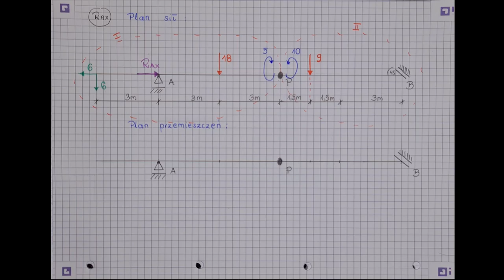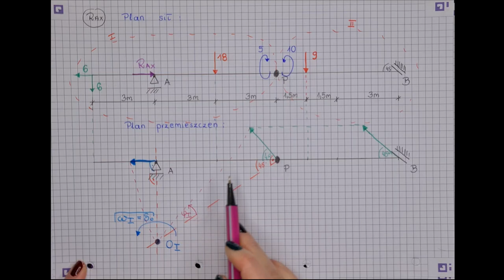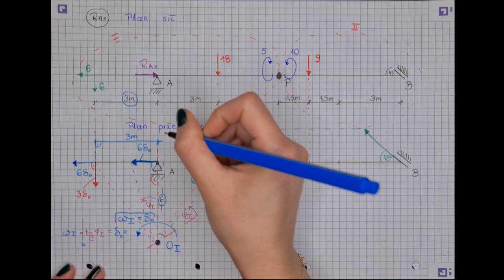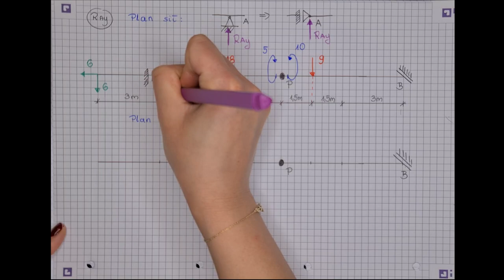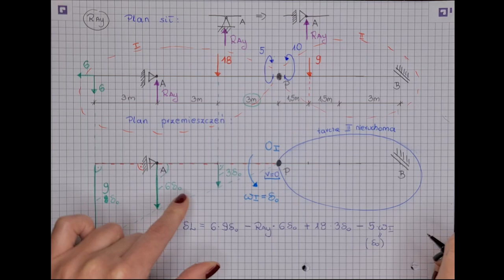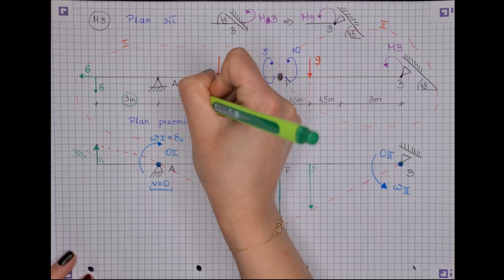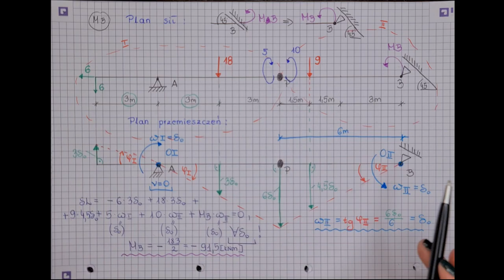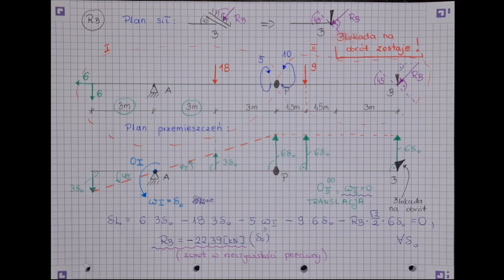STATYKA cz. 3 - Zasada Prac Wirtualnych – ZADANIA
Materiał poświęcony obliczaniu reakcji podporowych w oparciu o Zasadę Prac Wirtualnych (Przygotowanych) dla belki jedno przegubowej z przypadkiem położenia środka chwilowego obrotu poza belką. Rysowanie planów sił i planów przemieszczeń.

Rozdziały:
0:00 Wprowadzenie
1:16 Plan sił
8:48 Reakcja Rax
34:11 Reakcja Ray
45:34 Moment MB
58:03 Reakcja RB